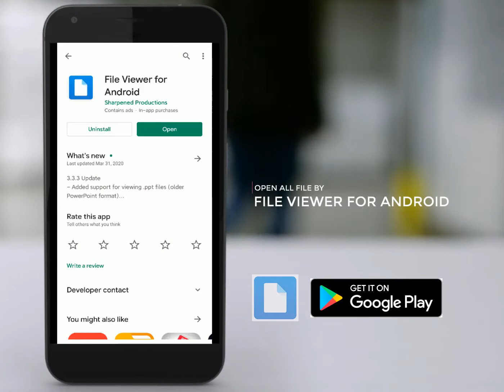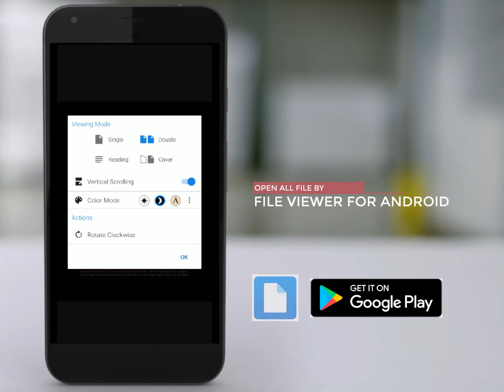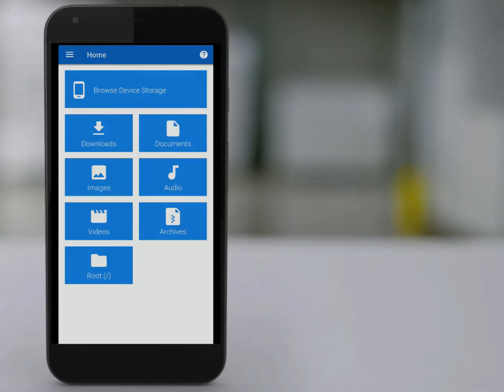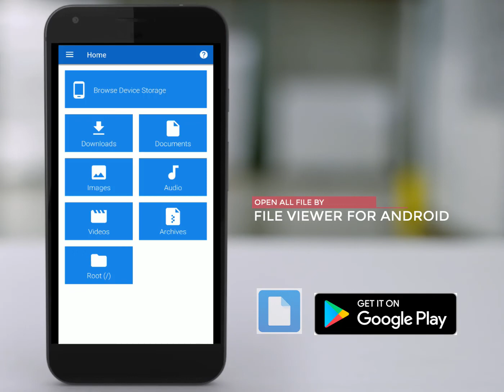How to Open All File By 1 App | Open All types of File Formats in Android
How to Open All File By 1 App like ppt, pdf, doc,zip , audio, video and ALL kind of file.
this app help you how to open all file by 1 app

বিভিন্ন প্রয়োজনে আমাদের স্মার্টফোনেই বিভিন্ন ফাইল ওপেন করতে হয় স্পেশিয়ালি আমরা যারা স্টুডেন্ট তাদের তো মাস্ট, আর আমরা প্রায় বেশিরভাগ স্মার্টফোন ইউজাররা একেক ফাইল ওপেন করার জন্য একেক সফটওয়্যার যেমন পিডিএফ ওপেন করার জন্য এডোবি রিডার, পাওয়ারপয়েন্ট এর জন্য WPS অথবা অন্য কোন সফটওয়্যার এতে এই বড় ফাইলগুলা আমাদের ফোনের স্টোরেজ এ অনেক স্পেস নিয়ে নেয় তাই আজকে এপ টি রিভিউ সেটার মাধ্যমে সকল ফাইল ওপেন করা যাবে এবং এপটি খুবই মিনিমালিস্টিক।